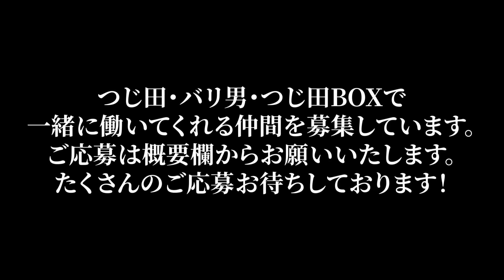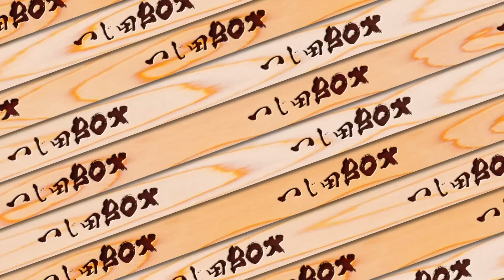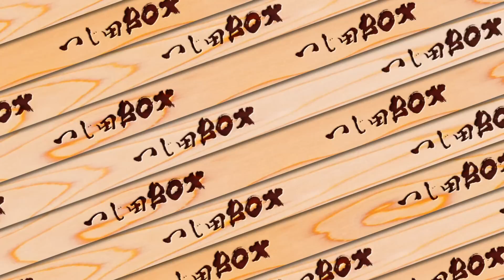【二郎系】豚と脂。の開店１か月後の売上大公開します！元の〇倍の売上につじ田＆カズ度肝抜かれました！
全店募集中！
ご不明な点は、お電話下さい。

【スポンサー】
バイト向上委員会
即戦力となるバイトさんをお探しの企業様は

今より好条件のアルバイトをお探しの方は

◆辻田雄大（つじた たけひろ）

2011年アメリカ西海岸へ進出し、ラーメン・つけ麺ブームの火付け役。